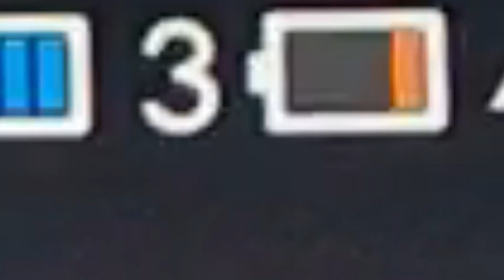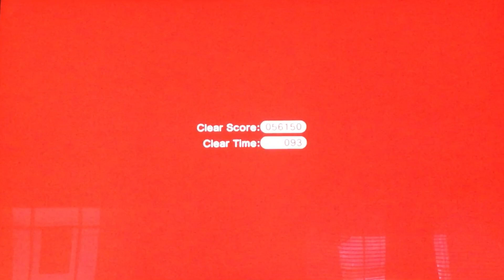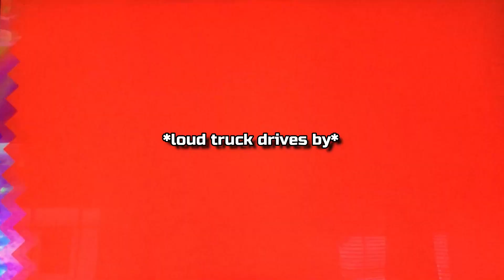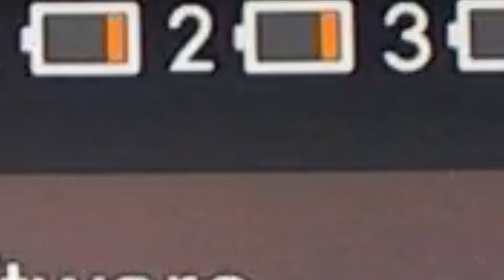Super Mario 3D World WIth Skyler, Riverpaw, and Anthonyoshi Ep. 10- Dead Batteries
Only a few videos left of this series!